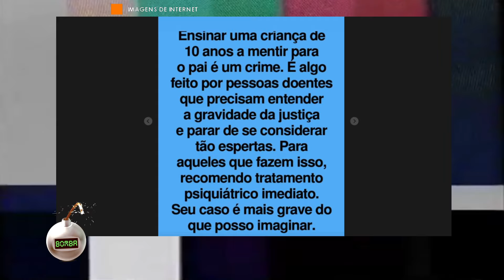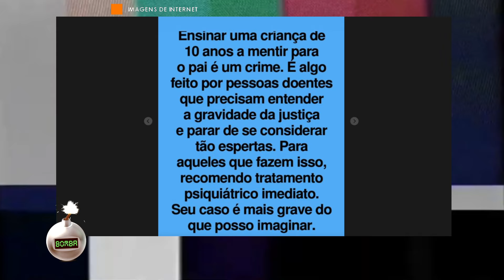Ana Hickmann anuncia casamento com Edu Guedes após vídeo revelador ser publicado!